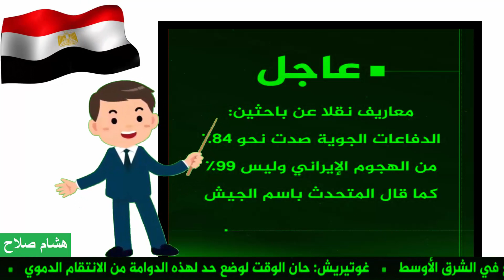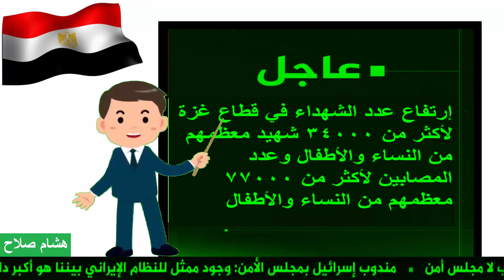فتحي يا وردة قفلي يا وردة اسرائيل هترد ولا مش هترد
مر علي العدوان الإسرائيلي علي قطاع غزة 195 يوم ونتابع الأخبار علي قناة الجزيرة والقنوات الإخبارية الأخري وتبذل الجهود حاليا من مصر ودول أخري لوقف إطلاق النار الذي أستؤنف بعد 7 أيام هدنة .. وأيضا نتكلم عن ضربة اسرائيل المنتظرة لإيران والرد الإيراني المتوقع